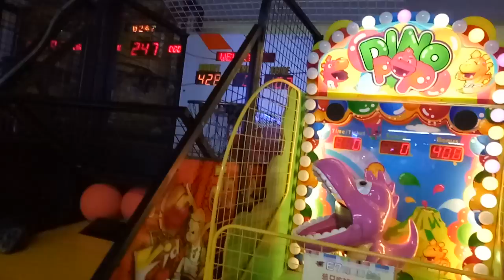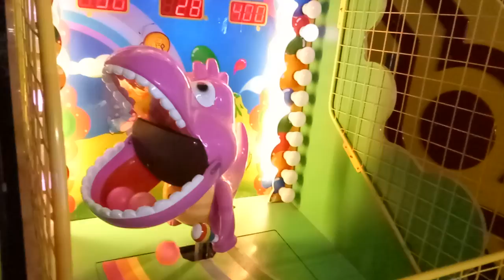kids playground ~indoor outdoor -孩子們的遊樂場〜子供たちの遊び場〜-어린이 놀이터 ~ ~ otoro